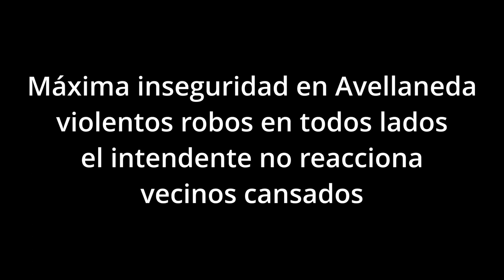Avellaneda máxima inseguridad vecinos cansados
Mientras la gestión de Jorge Ferraresi, pierde votos a diario por la ola de inseguridad que tiene cansados a los vecinos, pero el intendente sin hacerse cargo hace campañas gastando millones en la estética de los clubes que los vecinos tampoco pueden disfrutar porque la inseguridad ya es total.

A los vecinos de Avellaneda los roban en las paradas de colectivos, ingresando a sus casas, estacionando, volviendo del trabajo, a los ancianos se les meten en las casas o san atacados en la vía pública como los menores de edad y las mujeres, todo descontrolado y sin que nadie haga nada.

El botín de los delincuentes siempre es el mismo buscan celulares porque estos son rápidamente comprados por «cuevas» que compran celulares y tablets robadas, lugares que funcionan con la complicidad municipal y policial.

La oposición mientras hace campaña con la inseguridad a sabiendas de que nada va a cambiar para mejor, pero no tienen un proyecto serio, ejemplo controlar el trabajo de los fiscales y de los jefes policiales, un dato más que curioso, los jefes policiales de Avellaneda durante la gestión de Jorge Ferraresi han ascendido por intervenciones del intendente a pesar de que han demostrado un trabajo policial muy pobre y además de que les han regalado los ascensos han quintuplicado sus patrimonios, pero de esas cosas nadie habla.

Ahora una vez más Avellaneda está en todos los medios de comunicación por un nuevo y violento hecho de inseguridad, donde un grupo de delincuentes ingresaron al Club Orientación Juvenil, ubicado en la avenida Santa Fe, entre Mario Bravo y Entre Ríos, en el límite de los barrios de Gerli y Piñeiro, alrededor de las 23:44 hs. la banda amenazó a los comensales que estaban dentro del buffet, golpearon a un hombre con la culata del arma en la cabeza y luego entraron a la cancha de fútbol que está ubicada en la parte trasera del predio. Allí se encontraba un grupo de jóvenes jugando a la pelota, a los que también amenazaron. Como si no les fuera suficiente, dispararon tres veces al techo para intimidar a las víctimas antes de escapar a pie.

Este es uno de los clubes que curiosamente posee mejor vínculo con el municipio y es uno de los más beneficiados con dinero para obras y actividades incluso con directivos con cargos en el municipio, es decir no están seguros ni su propia gente en Avellaneda.

La investigación del hecho criminal quedó a cargo de la UFI 1 a cargo de Olmos Coronel del Polo Judicial de Avellaneda y de personal policial de la comisaría 2da de Avellaneda.